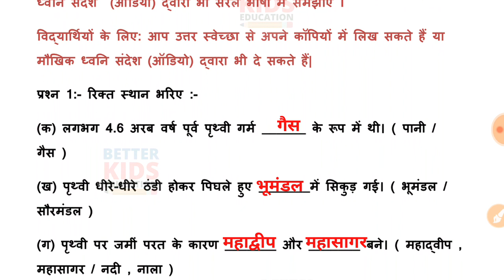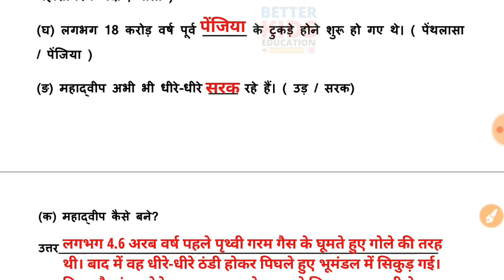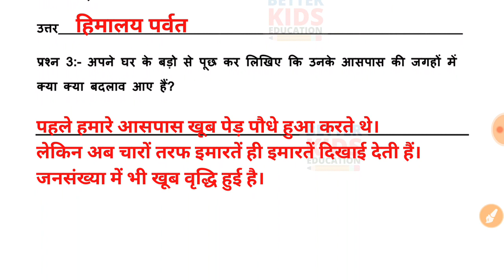NDMC Class 5 Worksheet 1 सामाजिक अध्ययन कार्यपत्रक 1 हमारी पृथ्वी Hamari Duniya Week 1 solution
Worksheet 1 Class 5 NDMC सामाजिक अध्ययन कार्यपत्रक 1 पाठ 1 हमारी पृथ्वी sst उत्तर सहित
Hi, in this video we gonna tell about Worksheet 1 Class 5 NDMC सामाजिक कार्यपत्रक 1 in simple way so that you can understand Worksheet 1 Class 5 NDMC सामाजिक अध्ययन कार्यपत्रक 1 easily.
We solve all the question of Worksheet 1 Class 5 NDMC सामाजिक अध्ययन कार्यपत्रक 1 with explanation. worksheet1 worksheets class5sst ourearth NDMC worksheet class 5